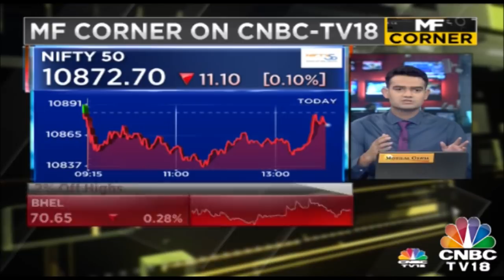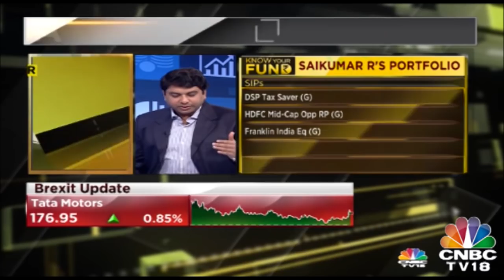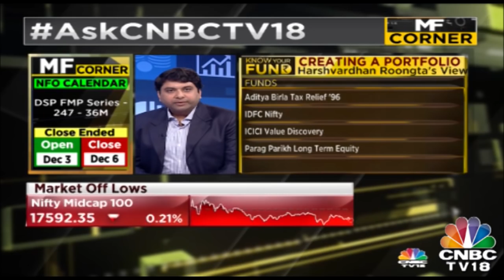Harness The Power Of Mutual Funds With Harshvardhan Roongta | MF Corner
Which are the Mutual Funds that you should be putting your money in? Sumaira Abidi speaks to Harshvardhan Roongta of Roongta Securities